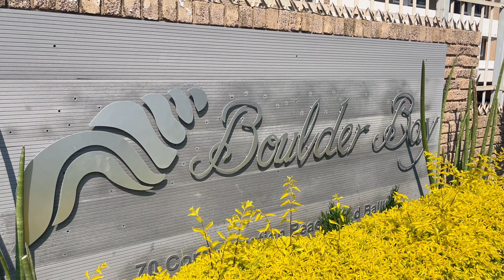2 bedroom apartment for sale in BallitoR2,450,000 change currency | Pam Golding Properties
Immaculate - Furnished beachfront holiday apartment
This modern turnkey apartment will tick all your boxes!!! Excellent Holiday Letting opportunity. A holiday environment with direct access onto the boardwalk. Open plan lounge, dining room and fitted kitchen with granite tops. Covered patio overlooking the ocean and the pool. Two good sized bedrooms. One bathroom with bath, shower, basin & toilet.

Single allocated covered carport parking and additional visitors parking. Selling furnished. Well managed with 24 hour security. Fibre ready. Don't be disappointed and miss out on this fabulous opportunity!!